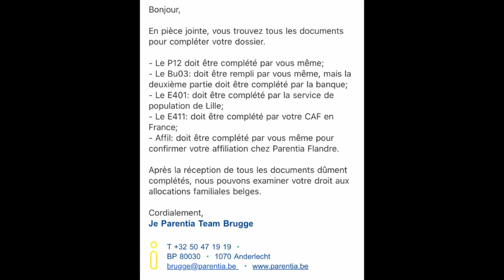شروط وقوانين العمل في فرنسا 🇫🇷 وبلجيكا 🇧🇪وقوانين location familiale بالنسبة للاطفال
مرحبا والف مرحبا بيكم حبابنا😘😍🥰